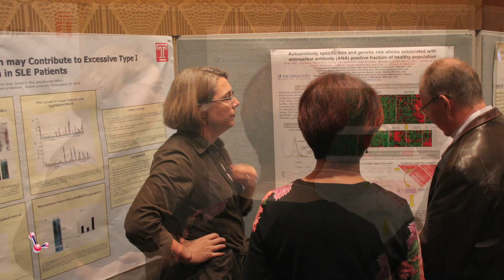Lupus Research Update Volume 2, 2014 - Part 1 of 3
In this special online issue of the Lupus Research Update you’ll receive a glimpse into the fascinating scientific research being conducted by lupus expert, Jane Buckner, MD.

In an informative series of three videos, Dr. Buckner discusses how she and her team at Benaroya Research Institute at Virginia Mason, in Seattle, WA are working to uncover new knowledge about autoantibodies and how they develop in people with lupus.  In addition to her research, Dr. Buckner is also a rheumatologist who treats lupus patients, and her insights about the disease and ways to find new treatments are invaluable.  Click to view Dr. Buckner discuss how her interactions with patients help to shape her perspective of the disease, and what she hopes to achieve with her research.